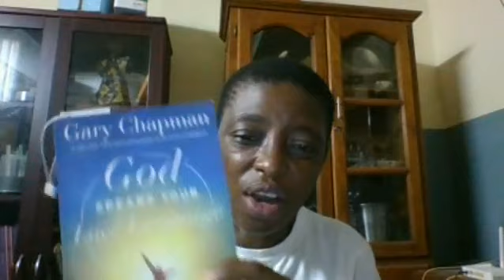bookreview God speaks love language 2 Quality Time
bookreview God Speaks your love language; Review of Love Language 2: Quality Time

I continue reviewing Gary Chapman's book titled GOD SPEAKS YOUR LOVE LANGUAGE

If your primary love language is quality time like mine is, then this translates to love for you. So yes, God loves spending quality time with us, and he cherishes it when we are the ones who initiate this with our routines and all Amen